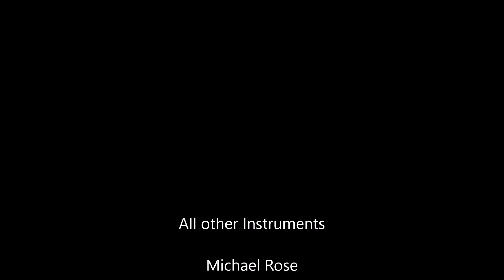Michael Rose Fusion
Fusion was recorded in a studio in Augusta GA. Michael played all of the instruments in the piece I dubbed Fusion.